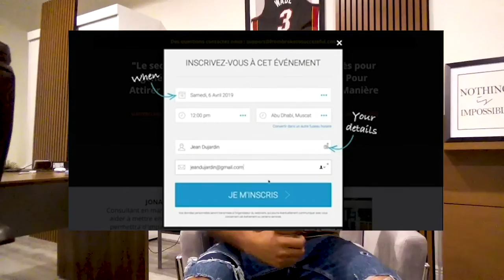Mon expérience avec l'immobilier : Mes erreurs immobilières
L'immobilier est un investissement qui peut offrir des revenus très juteux si c'est fait dans les règles de l'art. Contrairement à ce que beaucoup de personnes pensent, investir en immobilier peut être pesant si tu ne te formes pas en amont. Je te partage dans cette vidéo mon expérience avec l'immobilier.

0:00 Intro
1:30 Mon expérience dans l'immobilier
3:30 Investir en immobilier sans formation
7:00 Location saisonnière
11:01 Immeuble de rapport

▬▬▬▬▬▬▬▬▬FORMATION OFFERTE▬▬▬▬▬▬▬▬▬▬▬

▬▬▬▬▬▬▬▬▬ MES COACHING ▬▬▬▬▬▬▬▬▬▬▬▬

▬▬▬▬▬▬▬▬ MES OUTILS ▬▬▬▬▬▬▬▬▬▬▬▬▬▬▬▬

▬▬▬▬▬▬▬▬▬▬▬▬ Témoignage client ▬▬▬▬▬▬

▬▬▬▬▬▬▬▬▬▬▬▬ LIENS ▬▬▬▬▬▬▬▬▬▬▬▬